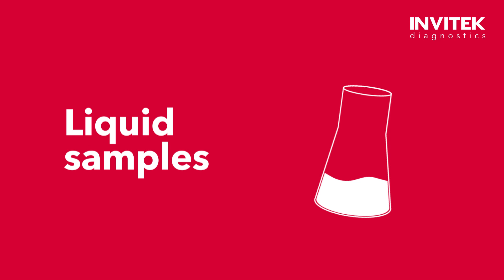InviRapid® Liquid Test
The InviRapid® lateral flow assays provide a fast and on-site detection of a variety of food allergens within just a few minutes. This video shows you how to perform a test with a liquid sample, such as rinse water.

The qualitative results are interpreted visually by using specific antibodies labeled with colloidal gold. The test kits provide all needed reagents and consumables for on-site testing such as test strips, sampling tubes and devices, extraction buffer, and additional accessories.

The InviRapid® test strips can be easily implemented as part of an allergen sanitation and management plan within a HACCP program across all food businesses.